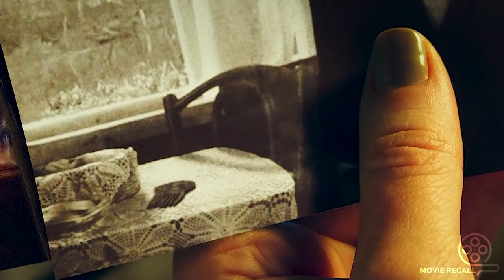A Mermaid Who Can Transform Into Hot Girl Wants You | Movie Recap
A Mermaid Who Can Transform Into Hot Girl Wants You | Mermaid: The Lake of the Dead (2018) Movie Explained In English | Movie Recap

Plot : A water nymph falls in love with a woman's fiancé and aims to keep him all to herself in her underwater kingdom, where she is cursed to spend eternity.